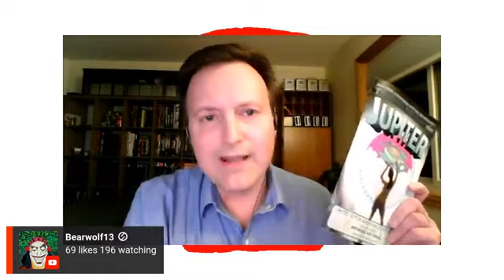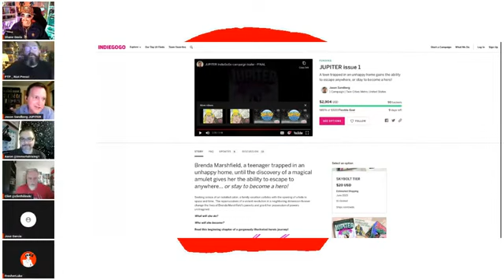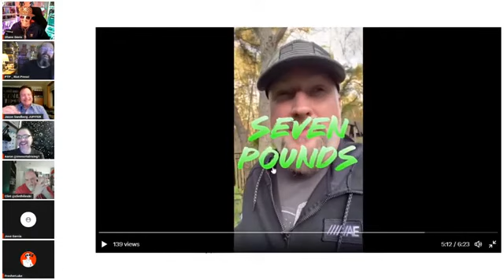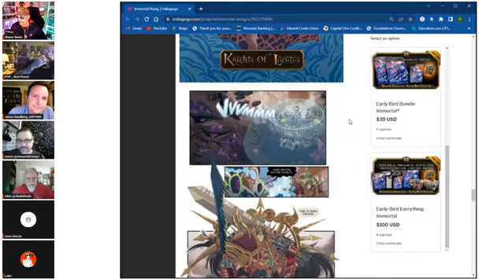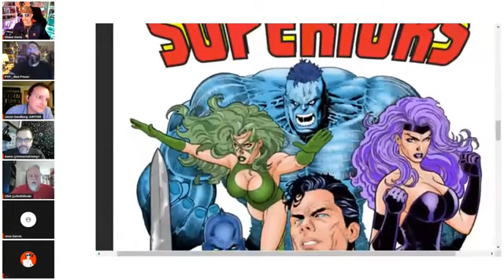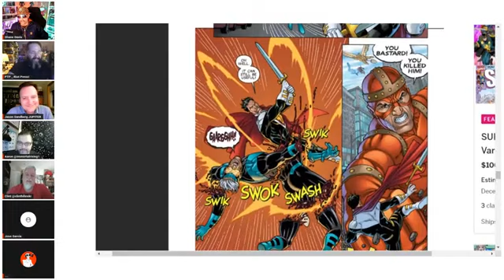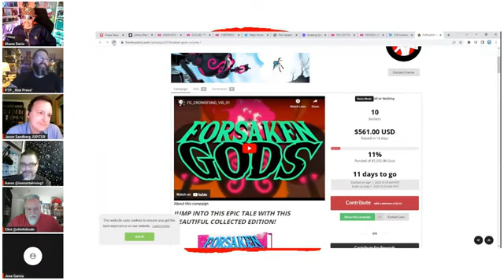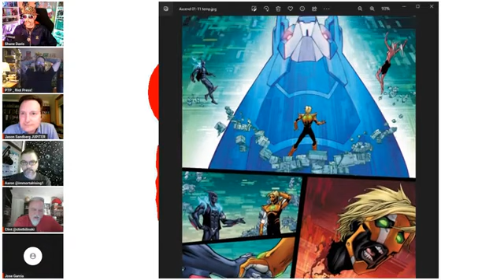PIMP MY COMIC #10! WITH SHANE DAVIS & PTP!